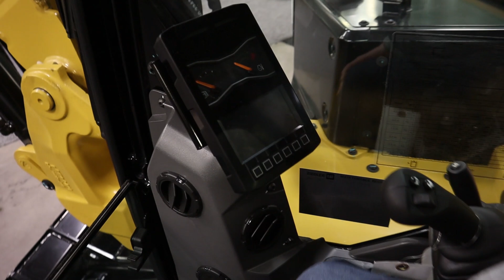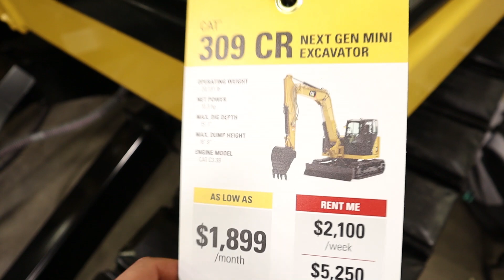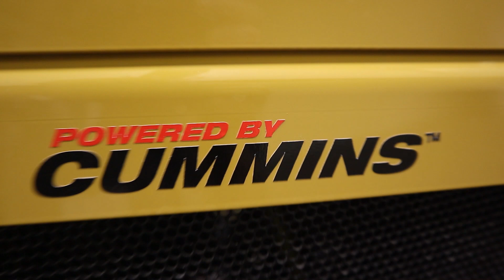New Landscaping Equipment 2020 | Northern Green Expo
we visited the Northern Green Expo again this year in 2020! Had a great time and unfortunately didn't have as much time to film because i spent most of it talking with people! Had a great time and was great to meet a lot of knew people and to catch up with so many other guys!

We looked pretty closely at Cats new 309 excavator and their new D3 series skid loaders. Other then that there wasn't a whole lot of "new" and crazy different tech out there!